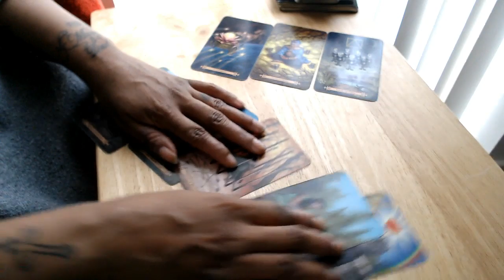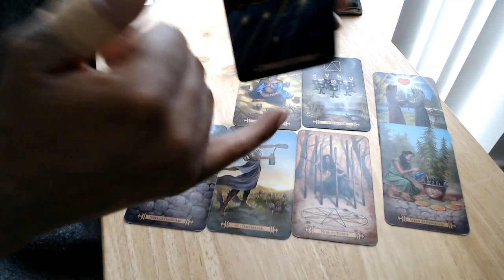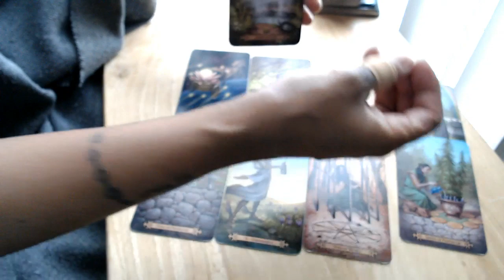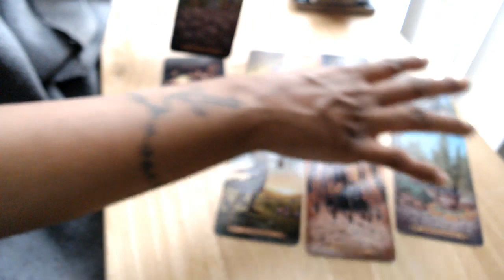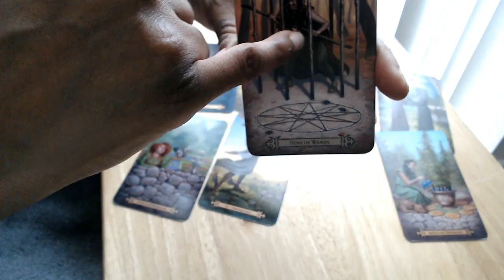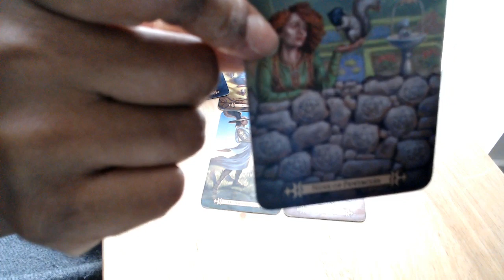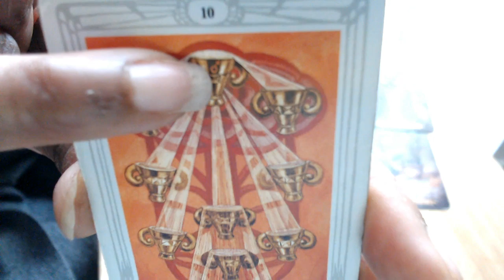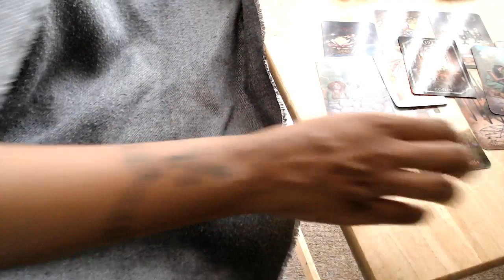LEO ~ Death Of The Old Ways, Gets You Your 10 Of Cups (TWIN FLAME)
To Book Me & David For A TWIN FLAME READING & PHONE SUPPORT, Please Go To My Website. Copy & Paste Link Below ↓ ↓ ↓

                      *** NEW NEW NEW *** PHONE SUPPORT

My Twin Flame David who is a counsellor has now decided to work with me on this Twin Flame Community offering his counselling skills.

Patrizia 1111
WaterBaby Tarot
thebesttarotreader